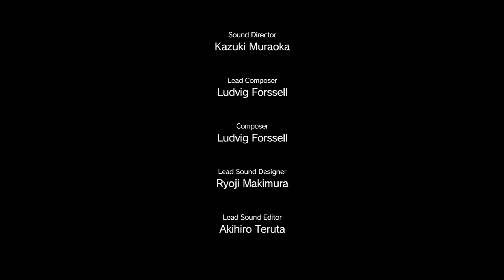METAL GEAR SOLID V TPP #40 | LA MISIÓN MÁS DURA DE TODO EL JUEGO